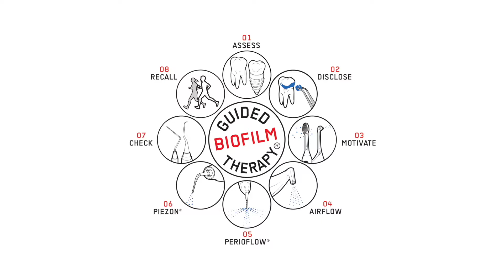La Guided Biofilm Therapy (GBT) de chez EMS utilisée sur Sandra, un patient sain.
La Guided Biofilm Therapy (GBT) de chez EMS offre une solution unique pour la prévention des caries, la maintenance parodontale, implantaire et orthodontique. Avec l'AIRFLOW PROPHYLAXIS MASTER, on aime la prophylaxie !